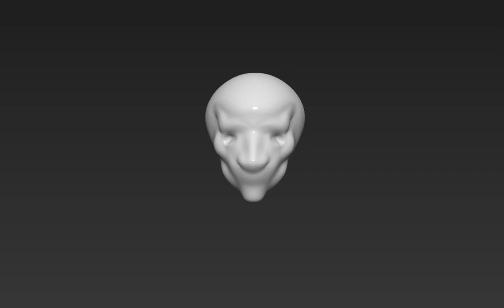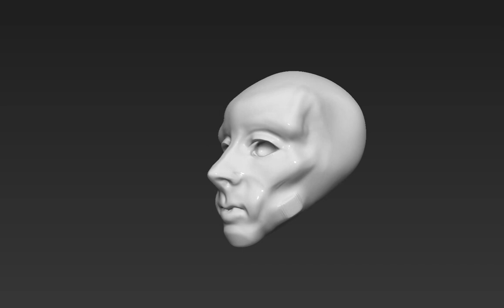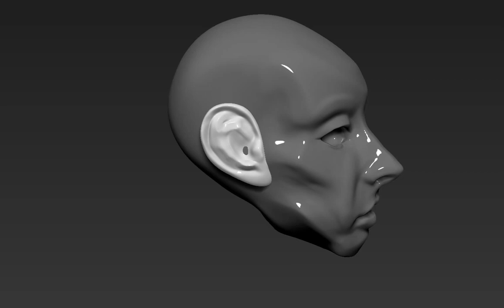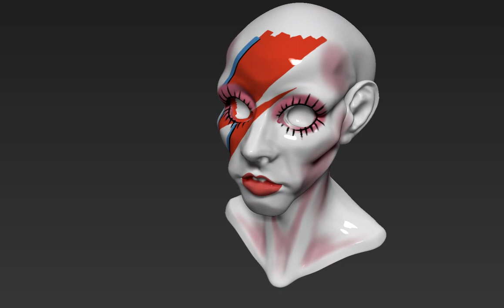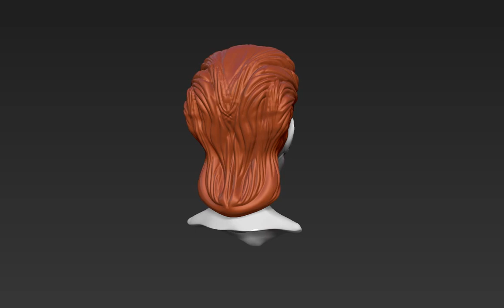Speed Sculpt: David Bowie Caricature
I've been wanting to do a Ziggy/Bowie tribute for awhile now, and I figured a cute little cartoon caricature would be a good way to show my love. This wasn't an hour speed sculpt, I'd say it was an hour on the sculpting and another half hour on the painting. My first paint in ZBrush! Woo for polypaint! Fun stuff. I had a lot of fun with this.